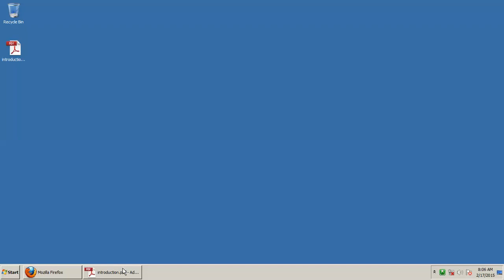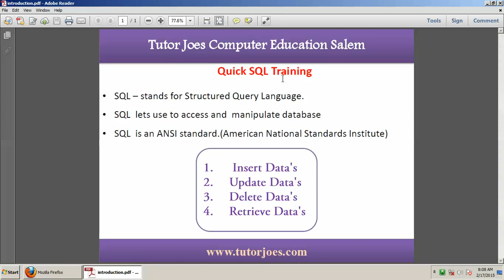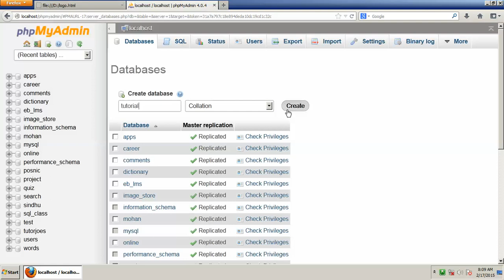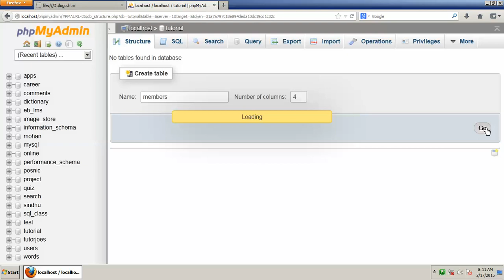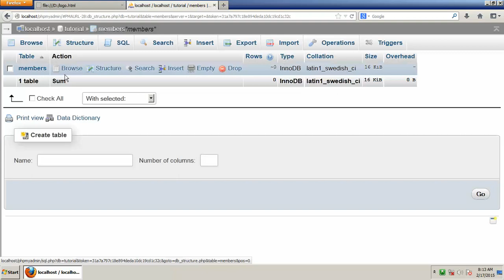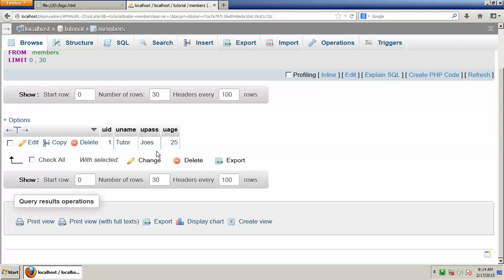Create A database Using MySQL Tamil